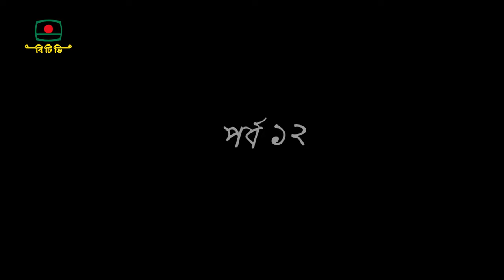সায়ংকাল - ধারাবাহিক নাটক পর্ব- ১২। শহীদুজ্জামান সেলিম, আফাসানা মিমি। Shayongkal - Serial Drama Ep 12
শওকত আলীর উপন্যাস অবলম্বনে
ধারাবাহিক নাটক - " সায়ংকাল " পর্ব ১২
নাট্যরূপ: মনসুর রহমান চঞ্চল, আফাসানা মিমি

অভিনয়:
খায়রুল আলম সবুজ, শহীদুজ্জামান সেলিম, আফাসানা মিমি,
সানজিদা প্রীতি, মাহফুজ রিজভী, শাহাদাৎ হোসেন, এফ এস নাঈম, মুবিদুর সুজাত,
জিনাত সানু স্বাগতা, জয়িতা মহলানবিশ, শর্মিমালা, রাজীব সালেহীন

সূচনা সঙ্গীত: অর্ণব
নির্দেশনা: আফসানা মিমি
প্রযোজনা: এল রুমা আকতার

Based on Shawkat Ali's novel
Serial Drama - "Shayngkal (Evening)" Episode 12
Drama: Mansur Rahman Chanchal, Afsana Mimi

Acting:
Khairul Alam Sabuj, Shahiduzzaman Selim, Afsana Mimi,
Sanjida Preeti, Mahfuz Rizvi, Shahadat Hossain, F S Naeem, Mubidur Sujat,
Jinat Sanu Swagata, Jayita Mahlanbish, Sharmimala, Rajiv Salehin

Introductory Music: Arnab
Directions: Afsana Mimi
Produced by: L Ruma Akhtar